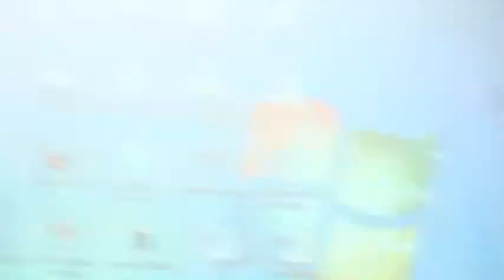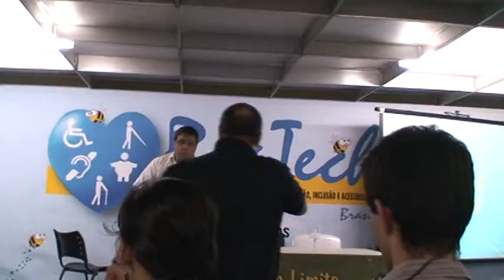Recursos insuficientes - Reatech 2012 048